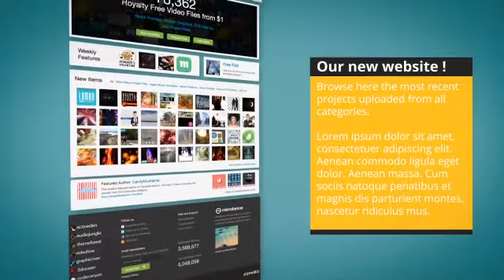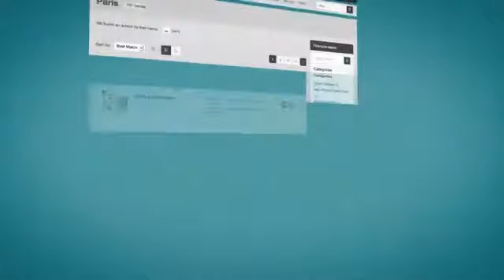Dynamic Website Promotion - VideoHive (After Effects)